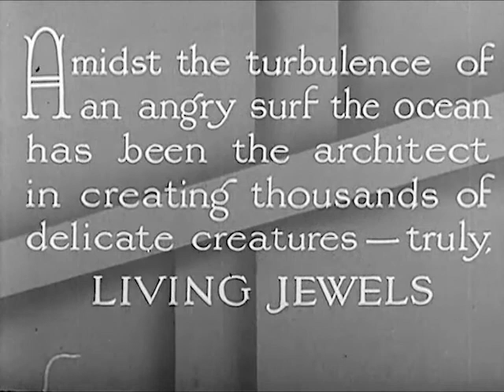Sea Creatures: Living Jewels - CharlieDeanArchives / Archival Footage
A look at animals, fish & plants living in the sea. .